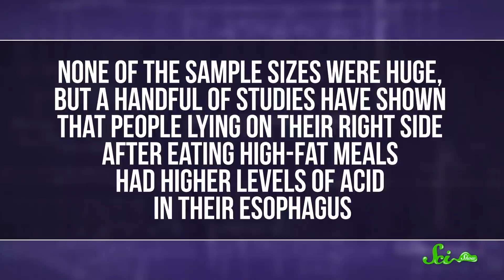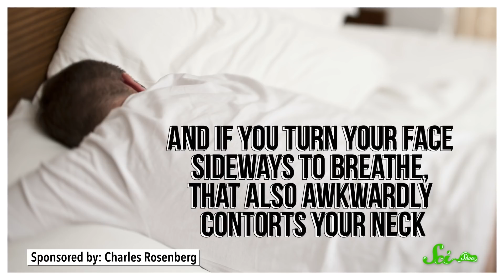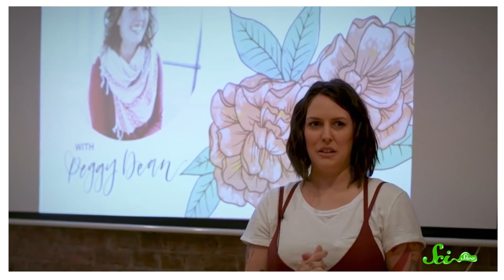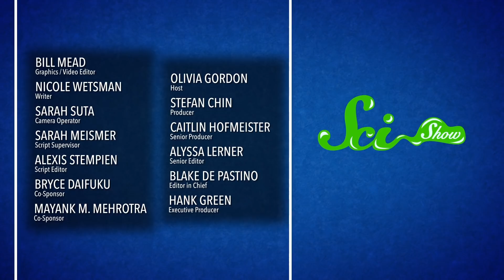What's the Best Position to Sleep In?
To get 2 months of unlimited access to Skillshare for free,

What's the best sleeping position? Well, with all the pseudoscience to consider, it might just depend on who you are.

*The graphic at 1:05 shows the stomach on the wrong side of the body. It should be pictured on the left side of the body, not the right.